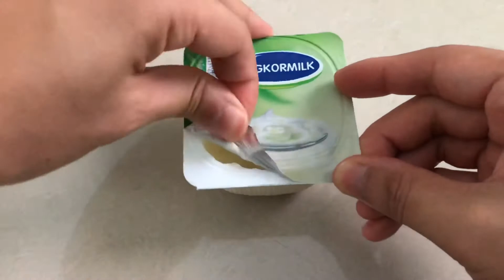(Eng Sub) なんでこうなる…？99.9%いつもこのパターン(笑)~ Why...?~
・画質が悪い場合は、画面右上の•••ボタンで調節をお願いします。

・決して企業の批判ではありません。